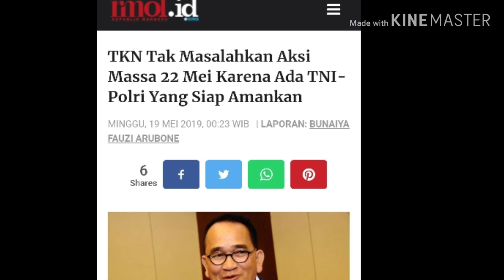TKN: SILAHKAN ADAKAN AKSl TNI-POLRI S14P H4dAP! AN4RKI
Gerakan Kedaulatan Rakyat (GKR) merencanakan untuk menggelar aksi unjuk rasa besar-besaran menjelang penetapan hasil pemilu 2019 oleh Komisi Pemilihan Umum (KPU) RI tanggal 22 Mei nanti. Tim Kampanye Nasional (TKN) Joko Widodo - Maruf Amin menanggapi santai tentang itu.

Juru Bicara Tim Kampanye Nasional (TKN) Joko Widodo - KH Ma'ruf Amin, Ruhut Sitompul mengaku tak terlalu khawatir dengan adanya people power atau yang kini diganti namanya menjadi gerakan kedaulatan rakyat itu.

"Mengenai 22 Mei, saya tak masalah," katanya dalam diskusi bertajuk "Menanti 22 Mei" di kawasan Jakarta Pusat, Sabtu (18/5).

Meski demikian, Ruhut mengimbau semua pihak yang ingin menggelar aksi itu untuk tetap damai dan tertib. Sebab jika tidak, mereka akan berhadapan dengan kekuatan TNI dan Polri.

"Karena kita sudah punya TNI dan Polri. Dimana Panglima TNI tegas bersama tiga kepala staf yang menyatakan kesiapan mengamankan apabila ada yang coba-coba," pungkasnya.